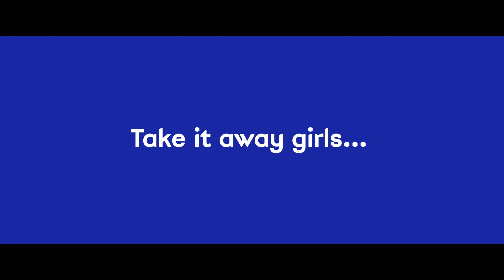UEFA Playmakers launch film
PlayMakers employs innovative storytelling approach featuring much-loved Disney characters to help more girls see the fun in regular physical exercise and football